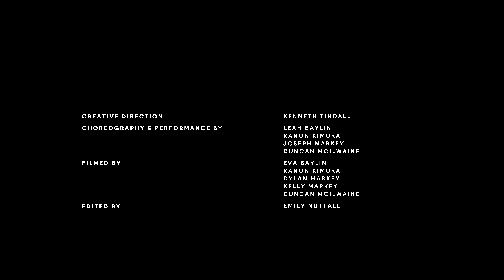Northern Ballet, Burberry Inspire & American Ballet Theatre: Blended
Burberry Inspire, the first in-school arts and culture programme of its kind, bring together innovative, virtual partnerships between Yorkshire and New York to support students this year BurberryInspire. Northern Ballet has worked with American Ballet Theatre to create four new dance films, featuring professional dancers performing choreography by students from West Yorkshire and New York City.

Creative Direction Kenneth Tindall
Choreography and performance Leah Baylin, Kanon Kimura, Joseph Markey & Duncan McIlwaine, American Ballet Theatre
Filmed by Eva Baylin, Dylan Markey, Kelly Markey, Duncan McIlwaine, Kanon Kimura
Edited by Emily Nuttall

Part of a collaboration between Northern Ballet, Burberry Inspire and American Ballet Theatre.

Special thanks to Camilla C from MS 358Q, US who inspired the choreography of this piece